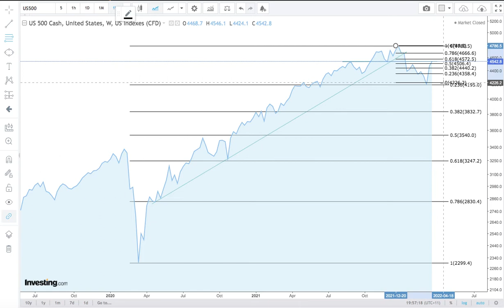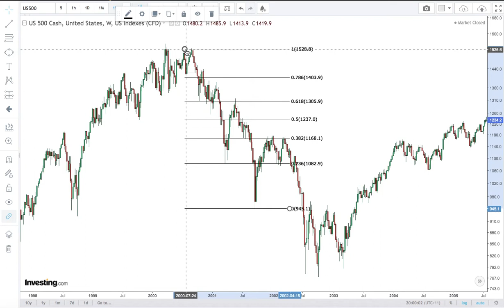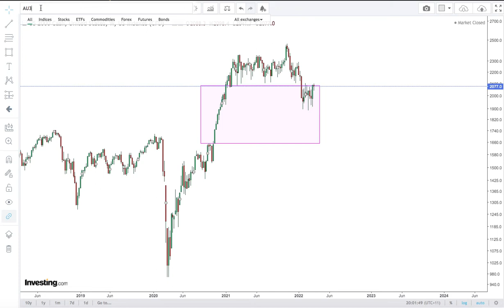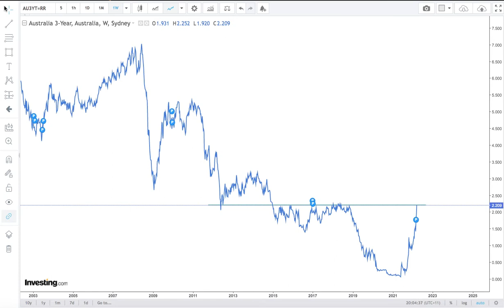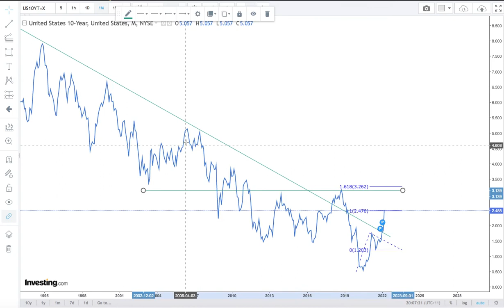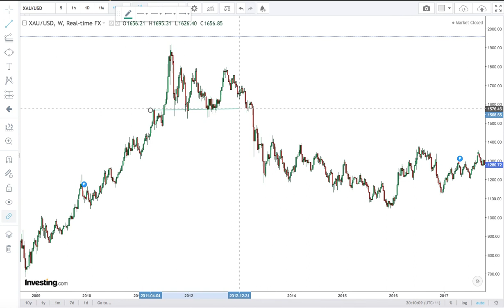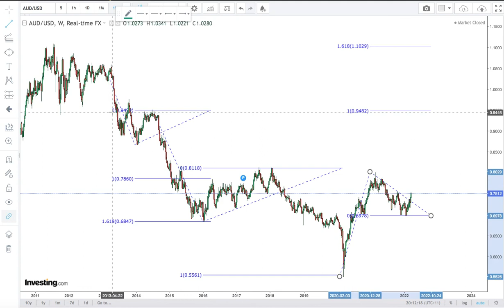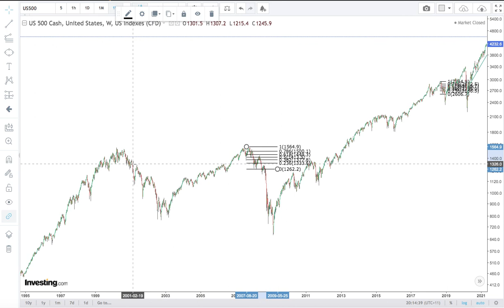US500, Nasdaq, Bonds, Gold, AUD Technical Analysis & Market Commentary 2022-03-28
S&P500 Technical Analysis and Market Commentary